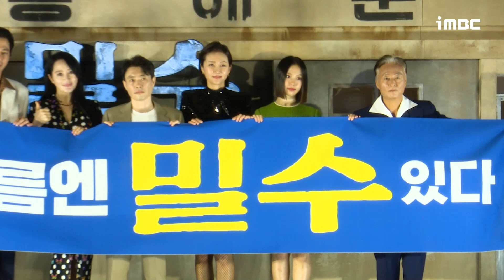[밀수] 류승완 김혜수 염정아 조인성 박정민 김종수 고민시 제작보고회 현장 풀버전~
20일 오전 영화 '밀수'의 제작보고회가 열렸다. 이날 행사에는 김혜수, 염정아, 조인성, 박정민, 김종수, 고민시, 류승완 감독이 참석해 작품에 대해 이야기했다. 바다에 던져진 생필품을 건지며 생계를 이어가던 사람들 앞에 일생일대의 큰 판이 벌어지면서 휘말리는 해양범죄활극 '밀수'는 7월 26일 개봉한다.

★iMBC 연예뉴스 공식 홈페이지

★구독! 좋아요! iMBC연예뉴스 영상 취재
☞ @imbc_news 연예가 핫소식 iMBC 연예 트위터